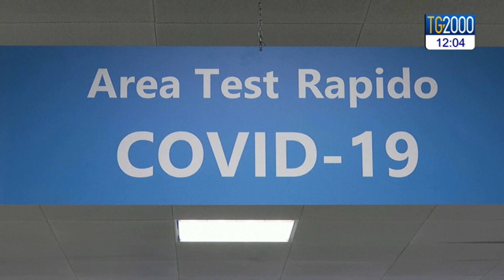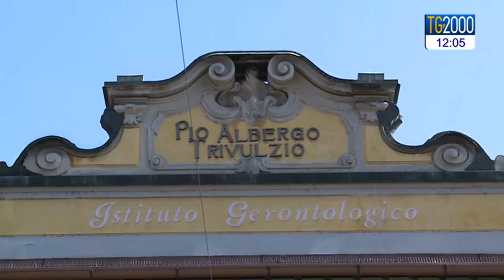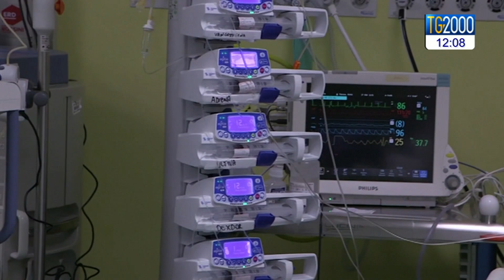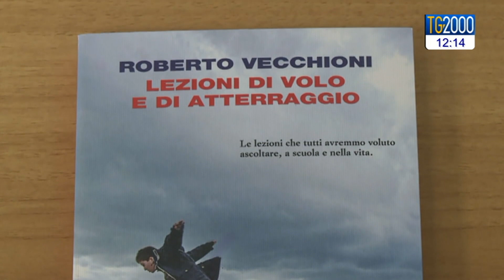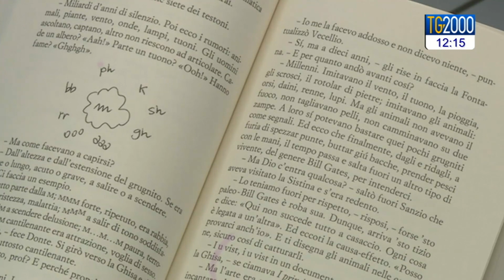Tg2000 del 6 novembre 2020 - Edizione delle 12